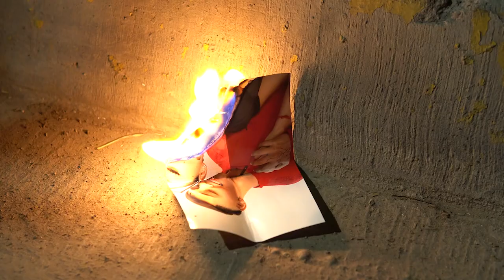Moises Hernandez - Orgullo o dignidad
Composición: Moises Hernandez
Grabado en: Ghost Island
Música y producción: Gilberto Cisneros
Grabación y edición de video: HISA Films